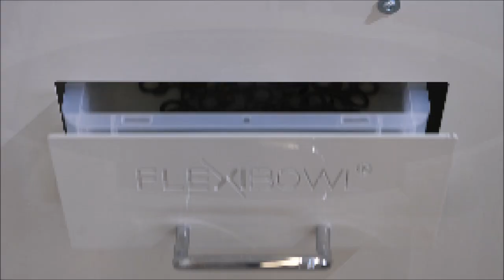FlexiBowl® | Quick Emptying (parts feeding system suitable for each industry)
The innovative answer to the 4.0 current feeding requirements.
FlexiBowl® is a flexible feeding device that can be easily integrated with every robot and vision system.
Entire families of parts within 1-250 mm and 1-250 g can be handled by a single FlexiBowl® replacing a whole set of dedicated vibratory bowl feeders.

Thanks to its compact and modular concept, Flexibowl® system is used as standard loading workcell and it can be integrated in different production preocesses.
Flexibowl® goal is to overcome inefficiency problems, typical of traditional parts feeding systems: is highly flexible and designed to feed a wide variety of parts, regardless of:

- Geometry (cylindrical, complex 3d shape)
- Surface (smooth, sticky, tangled, etc.)
- Material (delicate, fragile, rubber and silicone)
- Weight and dimensions (metal moulded and sheared parts)

Flexibowl® is used to feed discrete parts to assembly stations or work cells or assembly cells on the production line from bulk supplies.

Industries:

• Automotive electronics;
• Industrial electronics;
• Consumer electronics;
• Data technology;
• Telecommunications.

*Ars Automation*
Via G. Vico, 7, 52100 Arezzo (AR) - Italy
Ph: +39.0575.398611